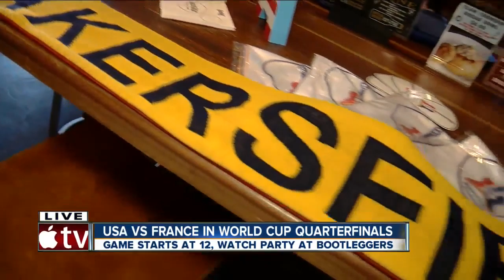USA takes on France